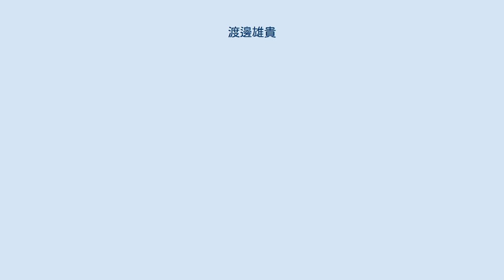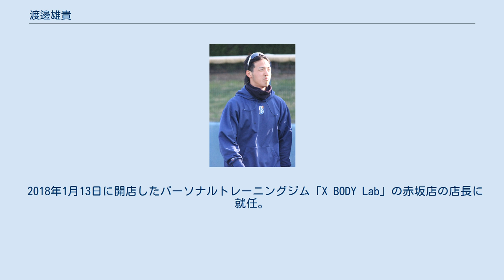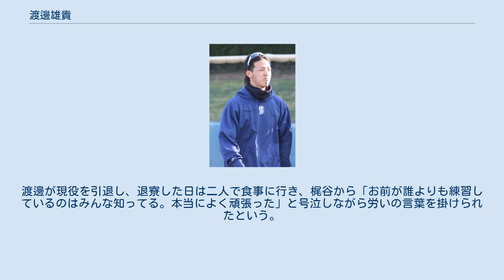渡邊雄貴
渡邊 雄貴（わたなべ ゆうき、1993年4月9日 - ）は、岡山県岡山市出身の元プロ野球選手（外野手、内野手）。
右投右打。
 小学校2年時から野球を始める。
中学時代岡山市立福浜中学校野球部を途中で退部し、硬式野球チーム岡山ドラゴンズで投手を務めた。
 関西高進学後、打撃に専念するため内野手に転向した。
2年時春の第82回選抜高等学校野球大会では、初戦の興南高戦に三塁手として出場。
チームは1-4で敗れたが、自身は相手投手の島袋洋奨から3安打を記録した。
夏は、岡山県予選3回戦で敗退。
大会後、チームの主将となった。
 3年時は春夏連続で甲子園出場。
春の第83回選抜高等学校野球大会では、初戦で同大会の優勝校である東海大相模高に1-9で敗退。
夏の岡山県予選決勝の金光学園高戦では、勝負を避けられ大会記録の6連続四死球を与えられたが、チームメイトの活躍で延長戦を制する。
第93回全国高等学校野球選手権大会では、初戦の九州国際大付高戦で三好匠から、準決勝の日大三高戦で吉永健太朗から本塁打を放つなど出場全試合で安打を記録し、チームのベスト4進出に貢献した。
 2011年10月27日、プロ野球ドラフト会議で横浜ベイスターズから3位指名を受け、契約金4000万円、年俸540万円（金額は推定）で入団した。
 2012年、春期キャンプで送球イップスに陥り、以後3年間ほど苦しむ。
10月のみやざきフェニックス・リーグ2012（宮崎県内にて開催）への参加期間中に、未成年喫煙を行い、球団より横浜まで帰ることを命じられた。
 2015年、二軍監督の山下大輔の進言で外野手に転向すると、これまで苦しんだイップスを克服。
二軍で打率.208ではあったが、盗塁は失敗なしの9個を記録。
また、シーズン後のフェニックスリーグでは3割以上打ってアピールした。
 2016年、春期キャンプから一軍に帯同し、オープン戦にも出場したが、開幕二軍スタートとなり、初の一軍出場は叶わなかった。
二軍の最終戦では最後の打席で本塁打を放ち、サイレントトリートメントで祝福された。
10月2日に球団から戦力外通告を受けた。
11月5日、自身のFacebook上で現役引退を表明する。
12月2日、自由契約公示された。
 2018年1月13日に開店したパーソナルトレーニングジム「X BODY Lab」の赤坂店の店長に就任。
同年9月にはスキビジ主催のトークライブが行われた。
 2019年秋からは横浜市内でスポーツバー「BAR Forty Four」（バーフォーティフォー）を経営している。
 高校通算24本塁打の強打に加え、50m走6秒3、遠投115メートルと身体能力が高い。
 愛称は「ナベ」、「なべゆ」。
 現役時代はチーム屈指の練習量で昼夜問わず励んでいた。
選手寮に隣接する室内練習場で深夜まで練習し、音がうるさいため、先輩から怒られることもあったという。
 2013年から二軍内野守備・走塁コーチを務めた万永貴司と師弟関係であり、毎日のように早出で付きっきりの指導を受けていた。
渡邊がイップスに陥っていた時期に試合に出たくないと言っても、万永は「大丈夫だ。ミスしても起用したこっちの責任だから、思い切りやってこい」と勇気づけた。
2015年に外野手に転向した際は「ここまで練習を付き合って頂いて、本当にすみません。また明日から頑張ります」と頭を下げると、万永から「お前がその気持ちなら、俺もすっきりした。俺の力で気持ちよく投げさせることができず、申し訳なかった」と言葉を掛けられている。
渡邊が引退後の2019年、二軍監督に就任した万永が練習に身の入らない若手選手に対し、「自分が昔見ていた渡邊雄貴という選手は、ものすごい練習していたぞ。あれだけ練習をしても一回も一軍に上がれなかった選手がいる。お前らはどれだけ練習しているんだ。コーチをもっと利用しろ」と伝えている。
 プロ入り後、送球イップスに陥った直後は「恥ずかしさから野球が嫌いになり、試合にも出場したくなかった」と引退後に語っている。
 現役時代に自主トレを共にした先輩の梶谷隆幸とは親交深い。
渡邊が現役を引退し、退寮した日は二人で食事に行き、梶谷から「お前が誰よりも練習しているのはみんな知ってる。本当によく頑張った」と号泣しながら労いの言葉を掛けられたという。